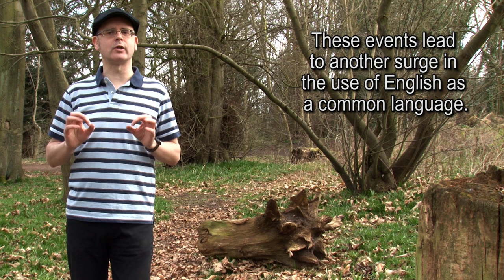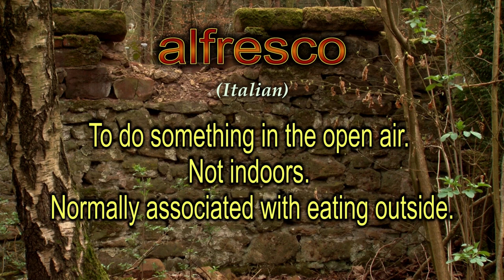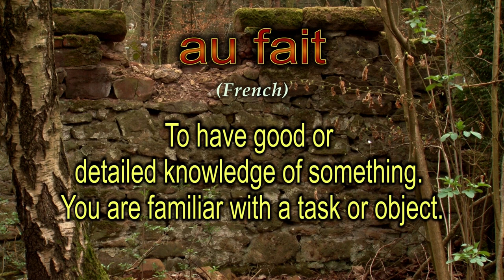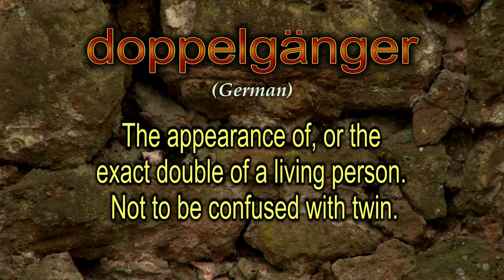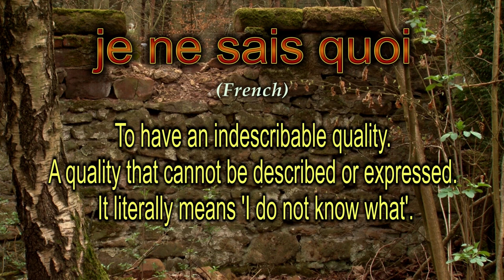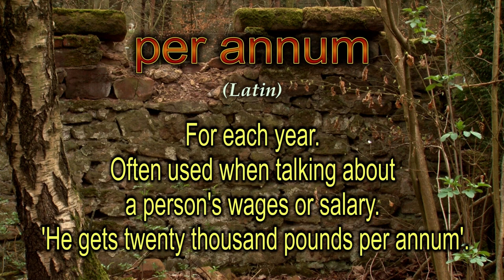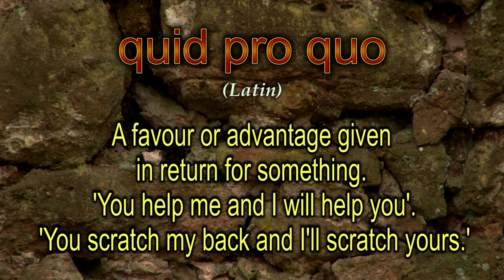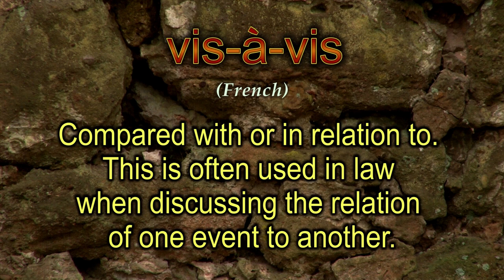Where does English come from? Why do we speak English? - The History of The English Language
Where does the English language come from?  The English language is not an original language. It is a combination of many other languages and developed over 900 years.